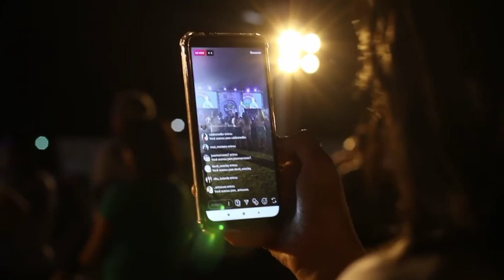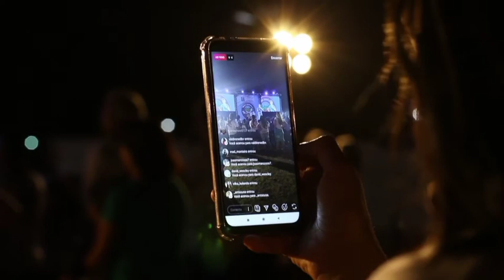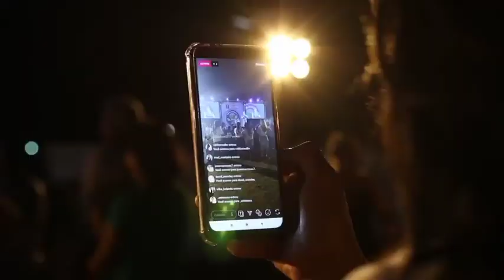क्यों बनाई गई यूट्यूब //kyon banaya Gaya YouTube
Thanks for_____________________
____________________chandan fact
Apna chandan fact

Support pipul
Apna chandan fact
Support my new channel
Apna Chandan fact

This is fan page of Chandan fact

Official linc of Chandan fact
Apna chandan fact

नमस्कार🙏🙏
यह आपके भाई apna chandan fact यूट्यूब चैनल जिस में आप को यूट्यूब से जुड़े सभी जानकारी मिलेगी और जेनरलनवलेज जानकारी नये नये अमेजीन और यूट्यूब की कोई समस्या को सही करेगा || ❤️❤️❤️❤️❤️❤️❤️❤️

YouTube kyon banaa
youtube kyon band ho raha hai
youtube kyon band hoga
kya youtube band hone wala hai
youtube history
youtube par kaise ban sakte hain
youtube history kaise dekhe
youtube ka shuruaat kaise hua tha
youtube ki shuruaat kaise karen
youtube ko kisne banaya
youtube ko kab kyon aur kisne banaya